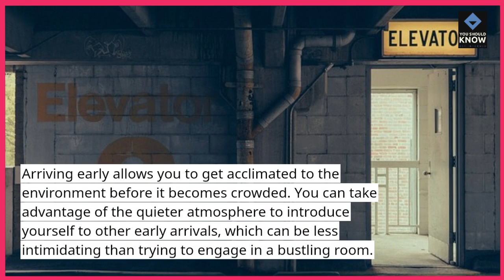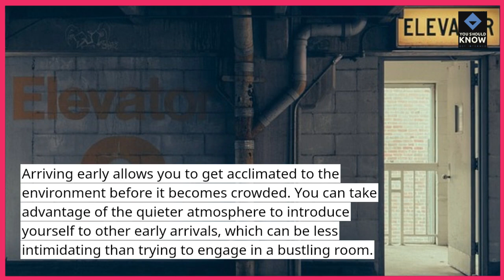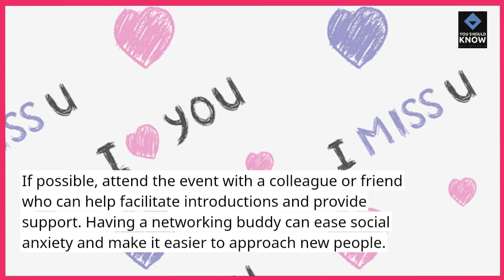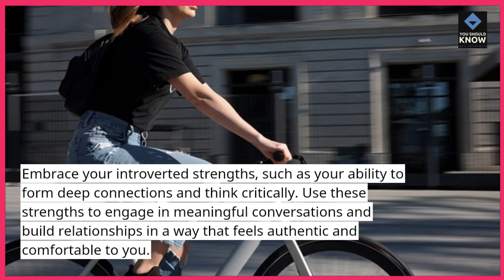Top 10 Tips for Introverts to Navigate Networking Events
Master networking events with these top 10 tips tailored for introverts. Learn strategies to connect with others, make meaningful interactions, and build your professional network with confidence.